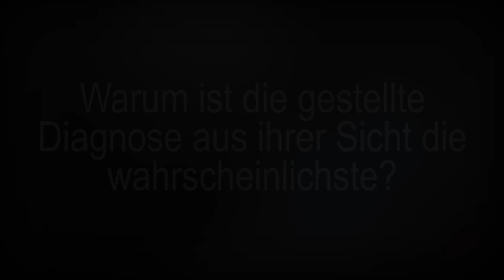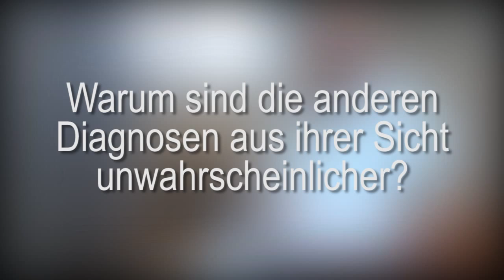[Dr.Internet] Ärztliche Erläuterung: Epilepsie